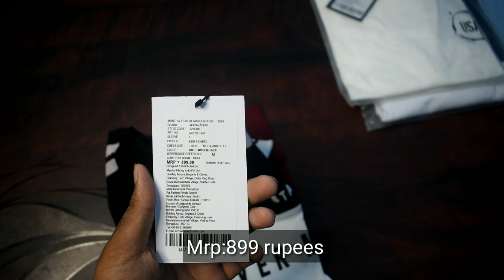Best selling T-shirts from myntra 🔥 MYNTRA HAUL REVIEW 2022 |T shirt Haul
3 Best selling T-shirts from myntra 🔥 MYNTRA HAUL REVIEW 2022 |T shirt Haul |

:52

What are full sleeved t-shirts called?
What brand has best full sleeve shirts?
What is full neck T-shirt called?
What is a rip T-shirt?
 full sleeve t-shirts with collar combo
best brand for full sleeve t-shirts
full sleeve t-shirts under 100
Full Sleeve T-shirt Combo
Full Sleeve T-Shirt Black